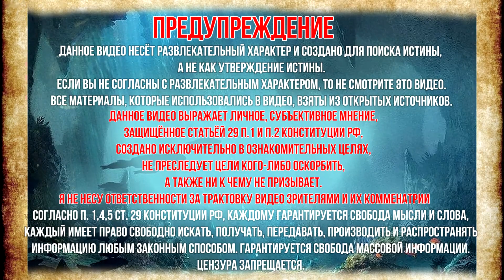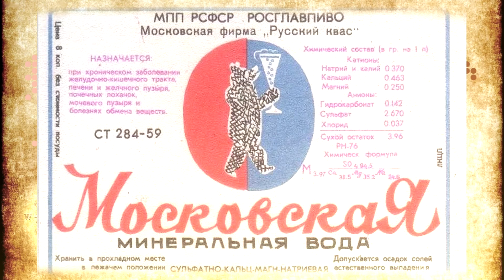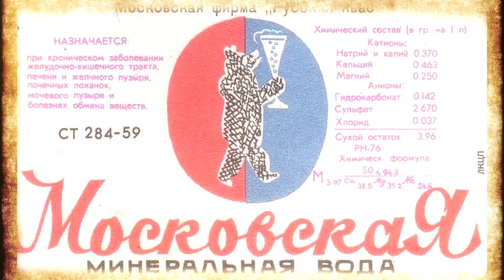Древнее подземное море под Москвой. Подземные моря Земли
Наверное многие знают, что существуют подземные моря земли. А вы знали, что существует подземное море под Москвой? Подземное московское море было открыто известным советским академиком Губкиным. Сейчас не очень любят говорить об опасности, которую представляет подземное море под Москвой. Но я считаю, что люди должны это знать. Итак, Не каждый знает, что под ногами москвичей находится море. Нет, не подземные реки, а именно море. Настоящее, соленое. Как же оно появилось? Некогда это море простиралось на поверхности земли, там, где ныне расположены Москва и Подмосковье. Но геологические преобразования изменили со временем профиль этого участка нашей планеты, и море покинуло прежние берега. Однако оно не отступило, как это чаще бывает, к океану. Воды его ушли в недра и были остановлены твердой кристаллической платформой, которая стала дном этого нового, подземного моря. О море гигантских размеров, находящемся, по мнению гидрогеологов, не только под нашей столицей и ее пригородами, но и под рядом областей Центральной России, узнали недавно. А произошло это так. Академик Губкин, прославившийся открытием важных нефтегазовых провинций, не однажды обнаруживал нефть в пластах девонского периода. Эти пласты образовались от 410 до 350 миллионов лет тому назад. Для геологов такие цифры многое значат. Чем дальше в историю земли, тем глубже находятся слои горных пород, родившиеся в тот или иной период. Губкин решил искать «черное золото» в девонских пластах под Москвой. В истории науки нередки случаи, когда ученые ищут одно, а находят другое. И на этот раз при бурении было обнаружено неожиданное богатство – соленая вода.